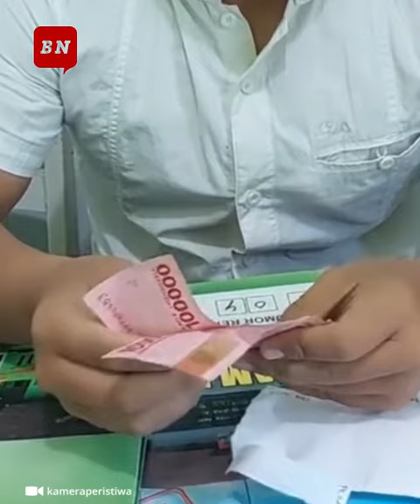Video Perawat Puskesmas Membuka Amplop Gaji Bulanan, Netizen Terkejut Melihat Nominalnya